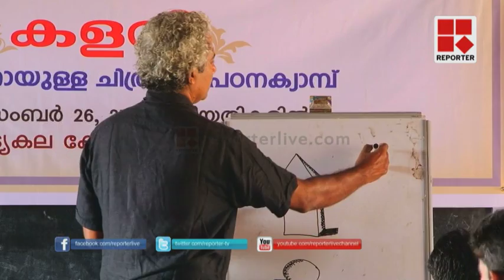Art Camp in Wayanad